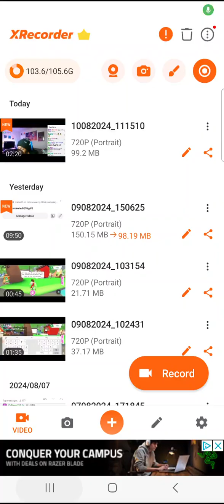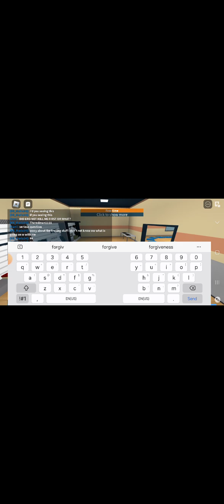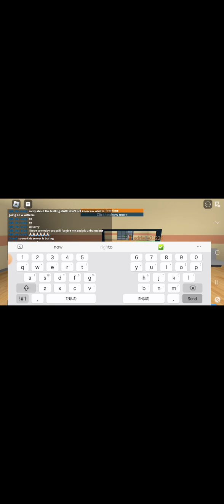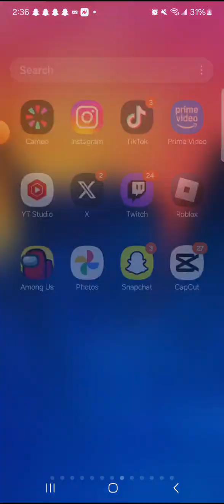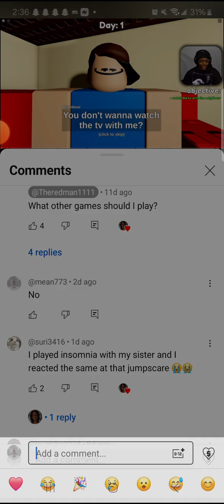Theredman1111 if you are watching this 🙏🏻🙏🏻🙏🏻🙏🏻🙏🏻🙏🏻🙏🏻